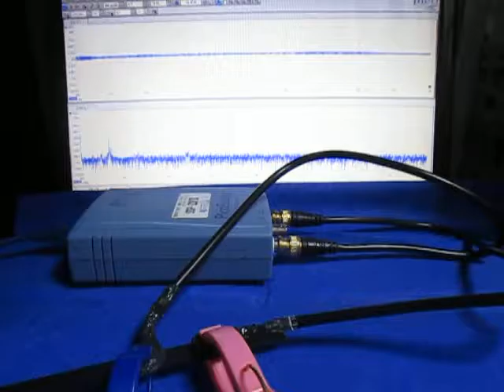超音波の応答特性を利用した、表面検査技術 （超音波システム研究所 ultrasonic-labo）